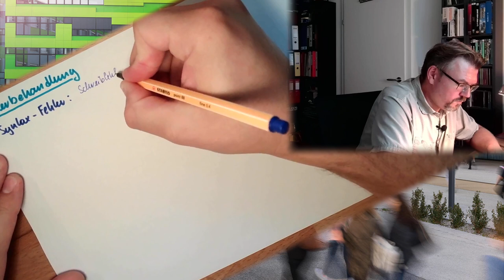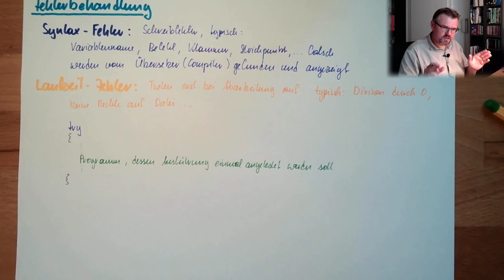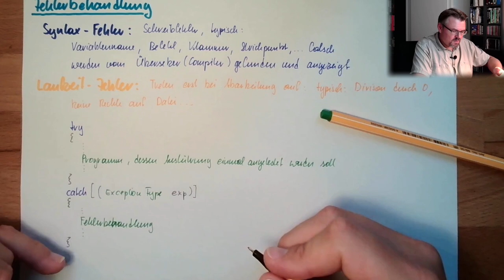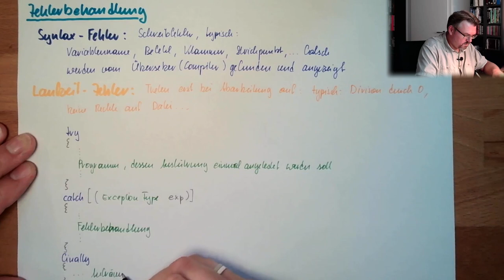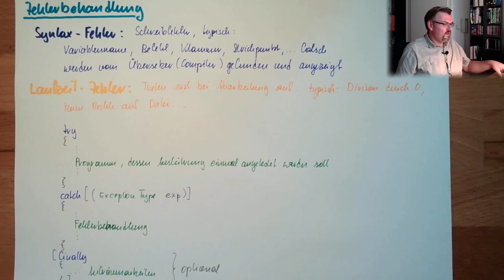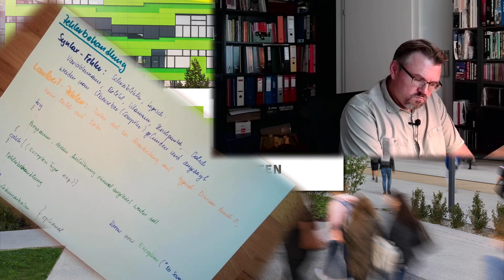CS 52: Fehlerbehandlung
Es gibt Syntaxfehler und Laufzeitfehler. Hier wird erklärt wie man mit diesen umgehen kann.